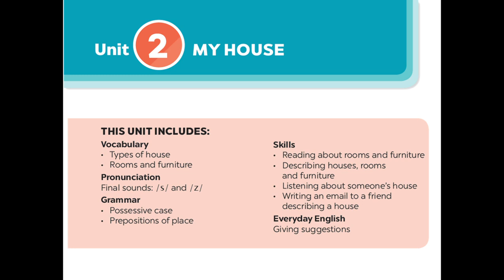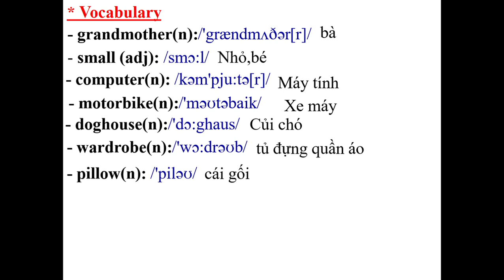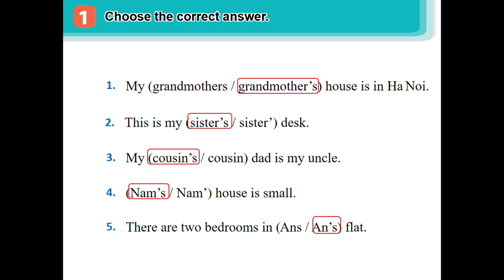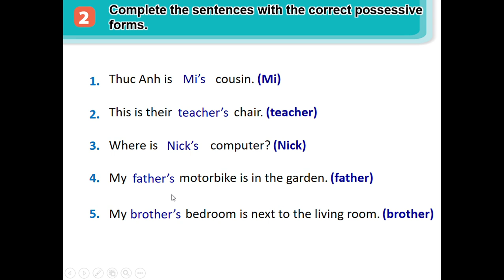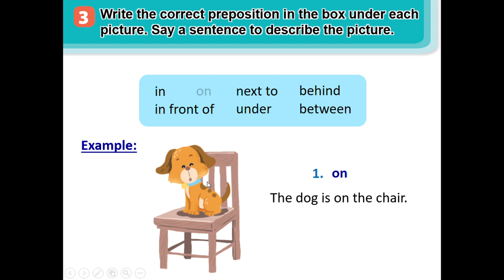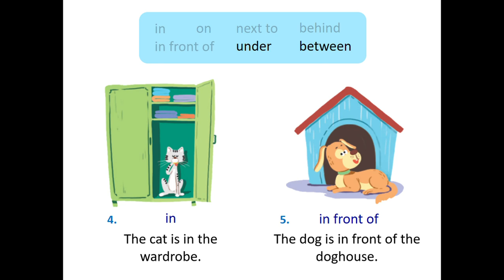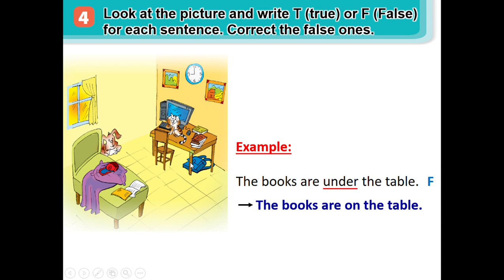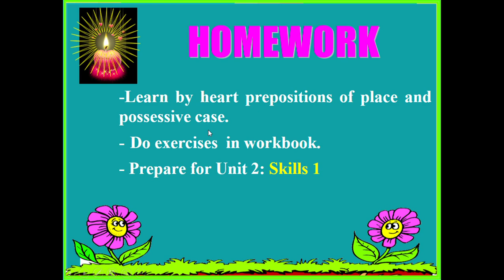TUẦN 3 - TIẾNG ANH 6 - Tiết 3